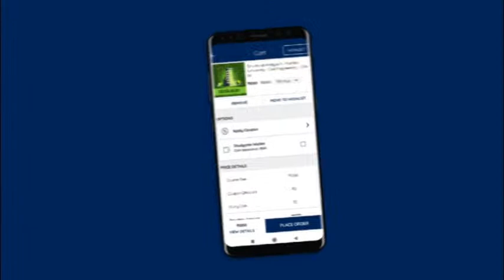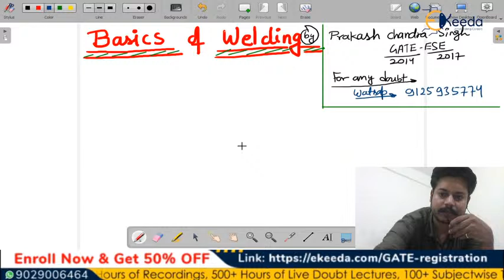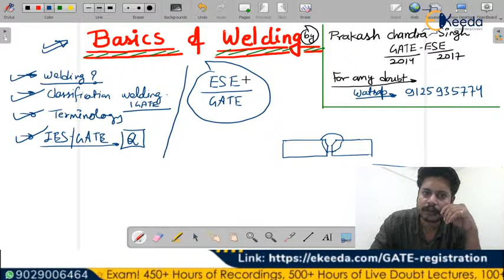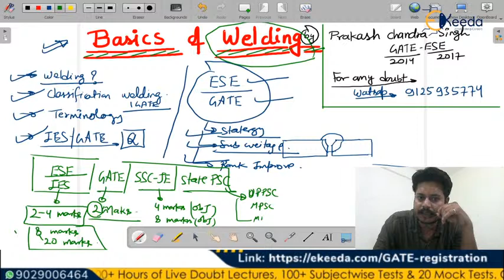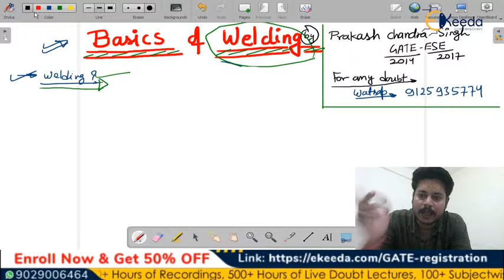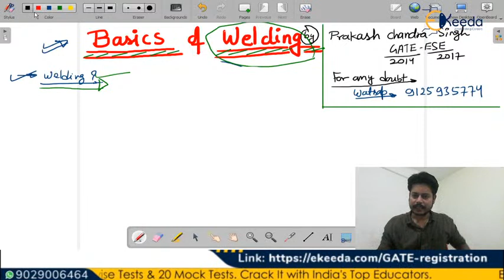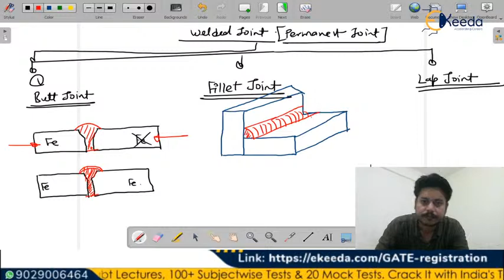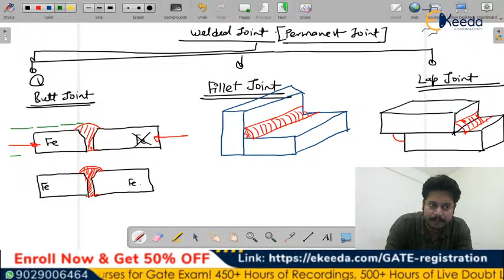Manufacturing and Production Engineering (GATE ME) - Basics of Welding - 16 Sep, 6 PM